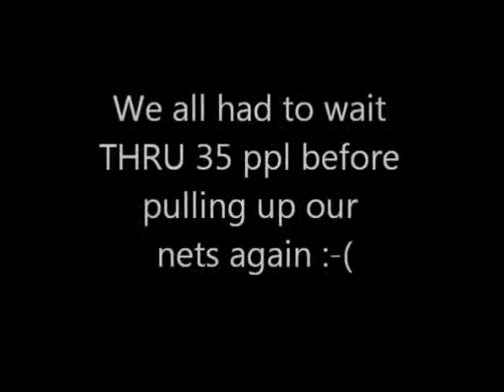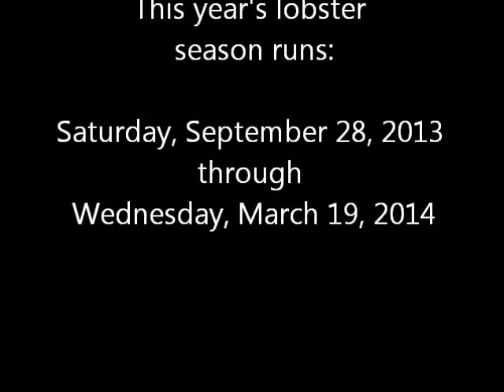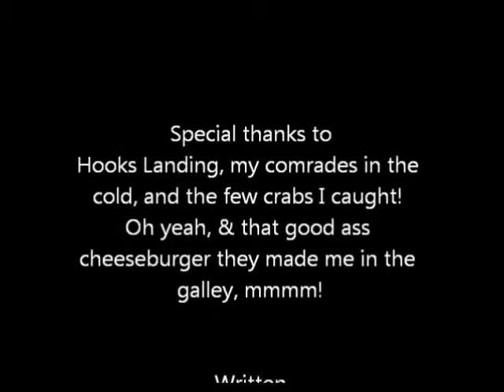Lobster Fishing in Oxnard, CA: "Daily Deal'n" Ep. 6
Courtney shows you what the Lobster Fishing is all about!